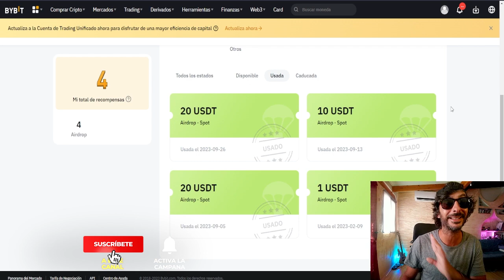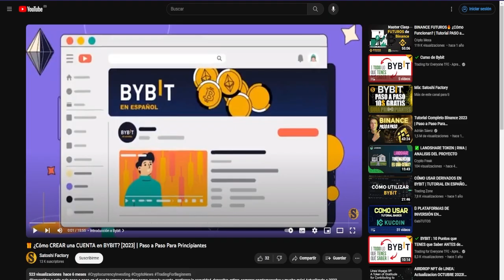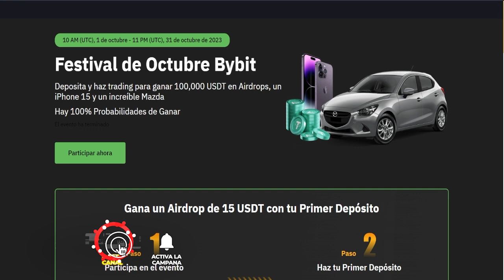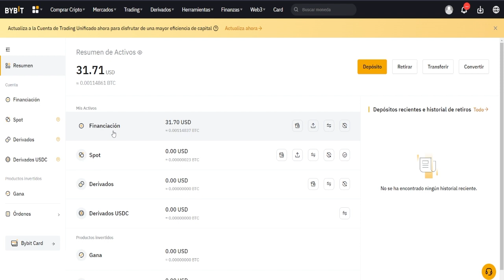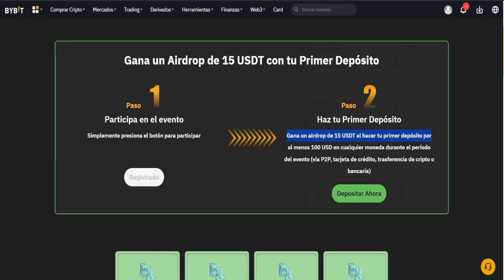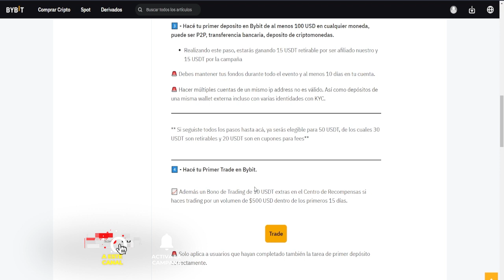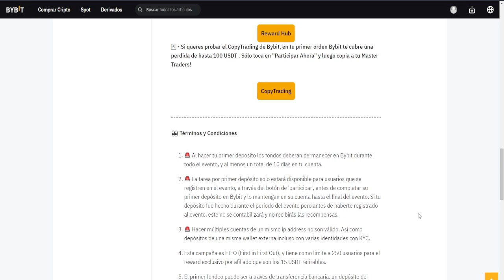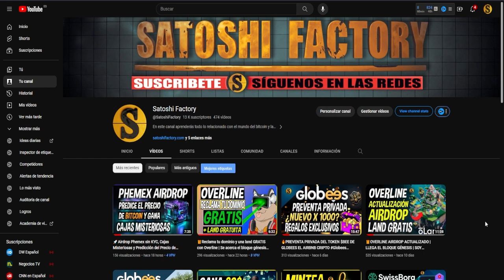🎁Airdrop Bybit Exclusivo! Gana 65 USDT RETIRABLES 🔥Por Tiempo Limitado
¡No Esperes Más! y crea tu cuenta en Bybit para llevarte 65$ GRATIS en una Oferta Exclusiva y Temporal gracias a la colaboración de Bybit & Satoshi Factory.

🎁Airdrop Bybit Exclusivo! Gana 65 USDT RETIRABLES iPhone 15 y un coche
00:00 Introducción airdrop Bybit
00:30 ¿Cómo participar en el airdrop de Bybit exclusivo?
01:16 ¿Cómo crear una cuenta en Bybit?
01:53 Review completo sobre Bybit
02:30 Telegram oficial Satoshi Factory (Soporte y dudas)
02:53 Centro de recompensas de Bybit para reclamar las recompensas
03:24 Inscríbete en el festival de octubre de Bybit para ganar recompensas extra
04:44 Participa por el Iphone 15 y el coche mazda por Bybit
05:09 ¿Cómo depositar en Bybit?
07:00 Términos y condiciones airdrop exclusivo Bybit
09:59 Final

✔️Crea tu cuenta en Sweatcoin y empieza a ganar